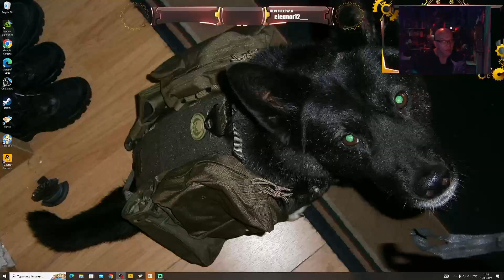wolf in the wastelands!..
we gotta go back...AGAIN!!